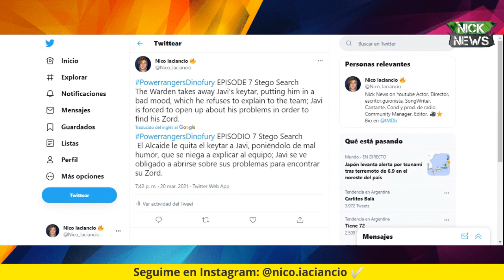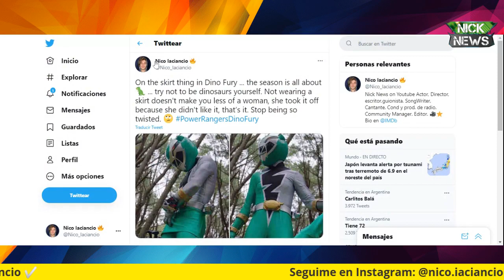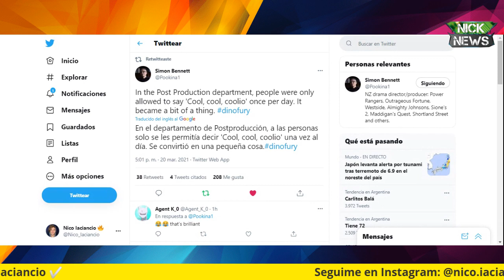POWER RANGERS DINO FURY EPISODE 7 (And Tonight React show to episode 4)